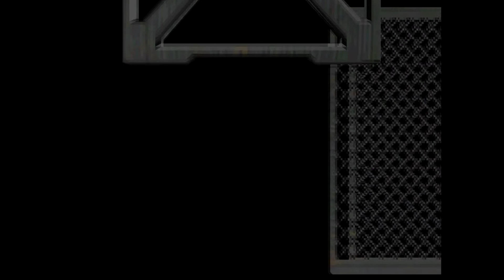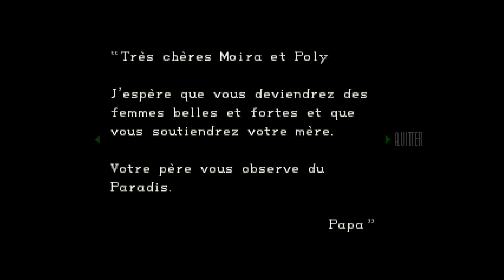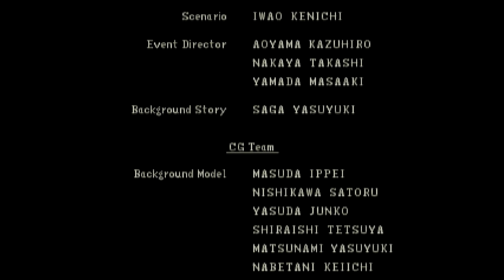Resident Evil - BONUS - Une autre fin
Kikoo plop !
Petite vidéo bonus sur Resident Evil pour montrer un autre dénouement finalement pas si différent de celui que j'ai obtenu avant.
Il semble que je n'ai pas fait les bonnes choses durant le jeu pour obtenir le déclenchement du compte à rebours final et le combat contre le tyrant sur le toit.
C'est dommage mais j'espère que cette vidéo vous plaira tout de même.
A bientôt !